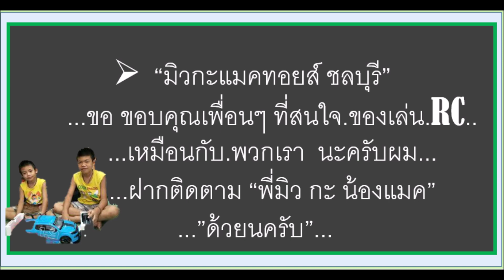EP.215 HUlNAรถเครน ล้อแทรค 1:14 15ch.